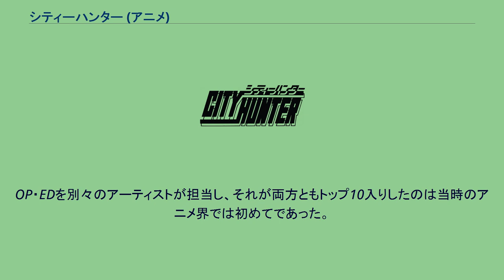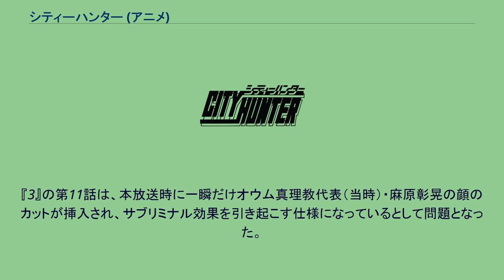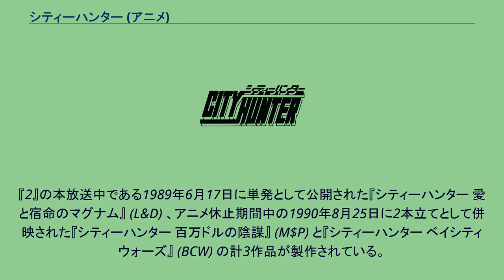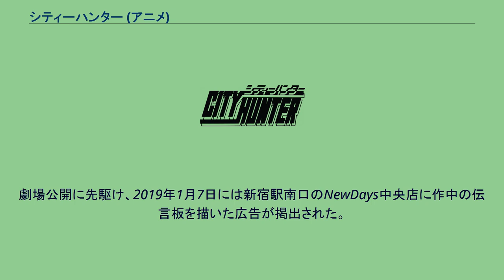シティーハンター (アニメ)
シティーハンター 」 シティーハンター (アニメ) 『シティーハンター』は、北条司によるアクション漫画作品『シティーハンター』（CITY HUNTER）のアニメ化作品群。
本稿で記述する作品は以下の通り。
なお状況に応じ、括弧内の略号を用いる。
1987年に『シティーハンター』としてテレビアニメ化されたのを皮切りに、テレビシリーズとしては4度のアニメ化と3度のTVスペシャルが放送されたほか、劇場用アニメ映画として4本が発表され、いずれの作品も制作にはよみうりテレビとサンライズが関わっている。
ガンダムなどのオリジナル物のロボット・SF系を主軸に置いていたサンライズとしても同社初の漫画原作物であった（同年には本作と同じく漫画原作の『ミスター味っ子』も制作しているが、放送されたのは「シティーハンター」が早い）。
また、社名の変更時期に製作されたため、『1』第14話までは会社名表記が「日本サンライズ」と表記されていた。
第15話からは社名が「サンライズ」に変更されたのと同時に、オープニング開始直後の獠のアップが修正されている。
アニメ版は原作と違い、タイトルロゴの右上にカタカナで「シティーハンター」と書かれている。
メインスタッフは、東京ムービー新社の『新ルパン三世』班（監督のこだま兼嗣、演出の港野洋介、キャラクターデザインの神村幸子、作画監督の北原健雄など）が数多く参加した。
『アリオン』『機動戦士ガンダムΖΖ』での実績を買われ、キャラクターデザインとして内定していた神村が夫であるこだまをサンライズ側に紹介したことで、彼が本作品の監督を務めることとなった。
なお、第3話「愛よ消えないで! 明日へのテンカウント」は、こだまが現場に入る前にパイロット版として製作されており、高橋良輔が監修を行っている。
東京ムービー新社時代のこだまの師匠格にあたる北原は、この頃すでにアニメーターとして20年以上のキャリアがあるにも関わらず、この作品がサンライズ作品初参加であった。
これまでに『元祖天才バカボン』『新ルパン三世』といった、総話数100話以上の作品の作画監督を手掛けてきた北原は、本作品では総作画監督としてその経験と実力を存分に発揮し、作画面で大いに貢献した。
なお、この実績が評価されたことにより、『機動戦士ガンダムF91』での作画監督を当時のサンライズ社長であった山浦栄二から直々に依頼された。
同じくこだまの師匠格である港野は、『無敵超人ザンボット3』第1話Bパートの原画以来、数年ぶりのサンライズ作品への参加となった。
本作品ではこだま監督の助監督的な位置付けと言えるポジションで活躍。
槇村香、野上冴子、美樹といった重要なキャラクターが初登場するエピソードの絵コンテ、演出、構成を担当したり、最終回の前後編（または前中後編）における構成と演出をこだまと分担しながら担当している。
各話については、サンライズの『蒼き流星SPTレイズナー』班、脚本の星山博之、外池省二、平野靖士、演出の今西隆志、加瀬充子、主力作画スタジオはアニメアールから作画監督の谷口守泰、原画の吉田徹、逢坂浩司、沖浦啓之、小森高博、木村貴宏。
スタジオ・ムーから村中博美、黄瀬和哉、山本佐和子。
そして、『銀河漂流バイファム』『超力ロボ ガラット』の主力作画スタジオだったスタジオ・ライブから神志那弘志、山内則康、小林早苗らが参加しており、神志那は本作で初めて作画監督を務めた。
また、武藤裕治は本作で演出家デビューを果たした。
また、散発的に参加した脚本家の井上敏樹は、後年になって本作に参加していた頃に思うようにシナリオが書けなくなるなど、スランプに陥っていたことを明かしている。
原作の段階で荒唐無稽さが見られたミリタリズムやリアリティの描写は、アニメ版では更に顕著となり、見栄えとしてのアクションが重要視されている。
『1』第27話からメカデザインとして途中参加した明貴美加はそれまでガンダムしか描いたことがなく、「修行のためとはいえ自身が選ばれたことへの戸惑いがあった」と語っている。
シリーズ途中には、獠の愛車であるミニ・クーパーやフィアット・ウーノなどの車関係をアニメ向けに簡略化したデザインが、演出の港野洋介（青木悠三）によって新たに描き...